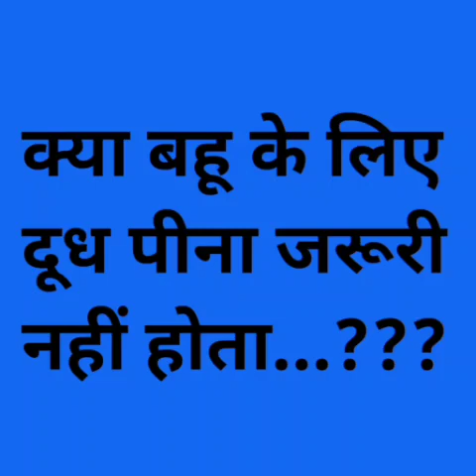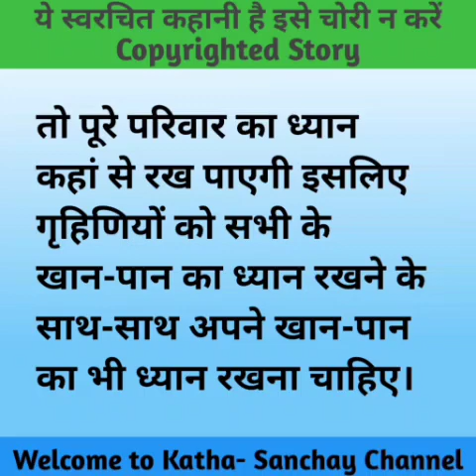Hindi story/bahu dudh kaha se aaega/Emotionalstory/Storyinhindi/Kathasanchay/Hindikahaniyan